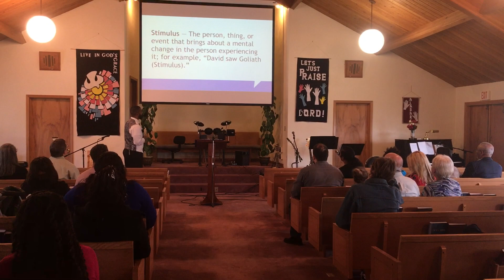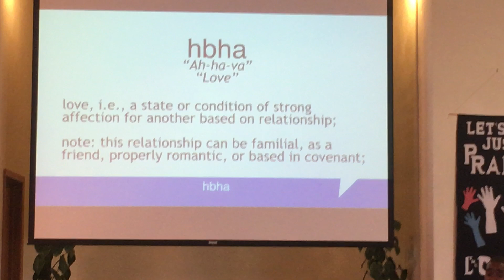09.10.2017 | Salem Mennonite Church | Wooster, OH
Sharing the Word, Pastor David Hargrave
Kingdom Relationships | Ephesians 3:16-20